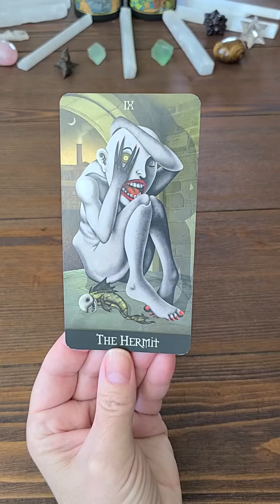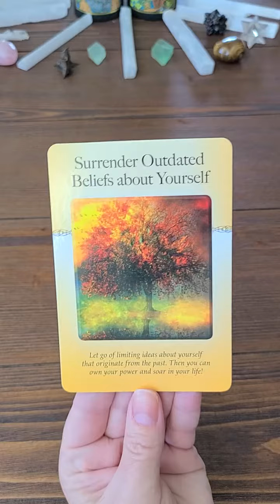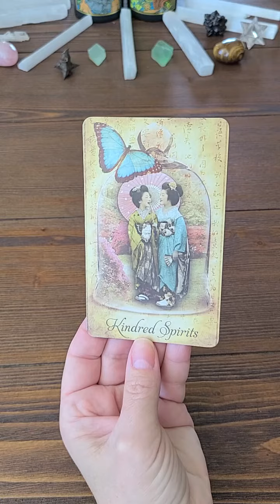Your Reading For Today!